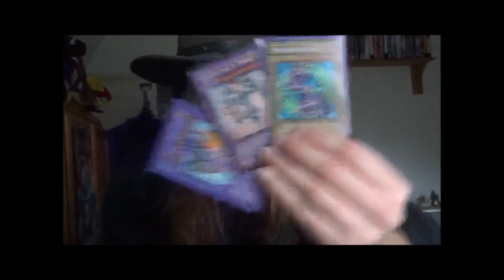Dark Richician's Deck Grand Champ. Epic Elite Series 3 Semi Finals - Rainbow Neos vs Utopia